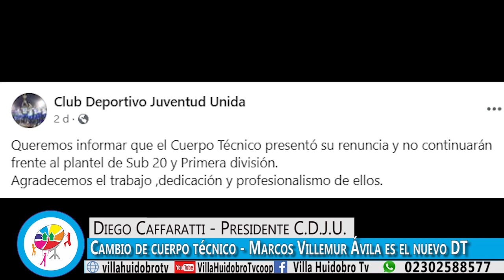JUVENTUD YA TIENE A SU NUEVO DIRECTOR TÉCNICO PARA PRIMERA Y CUARTA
Tras el alejamiento de la dupla Amaya Robledo, el CD Juventud Unida confirma a su nuevo director técnico para los planteles superiores de fútbol. Esta tarea ha recaído en quien fuera el preparador físico del plantel Marcos Villemur Avila, que se hará a cargo del equipo durante todo el torneo Clausura. Nuestro medio consulto al Presidente de la institución que nos brinda todos los detalles de este cambio.